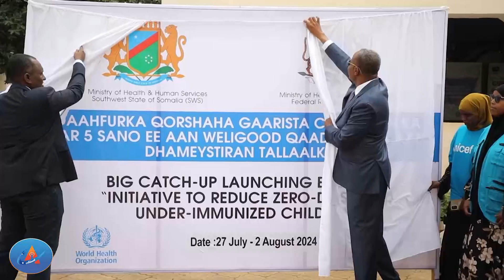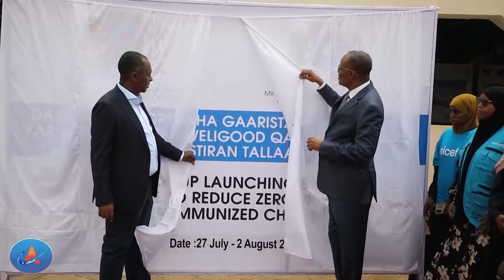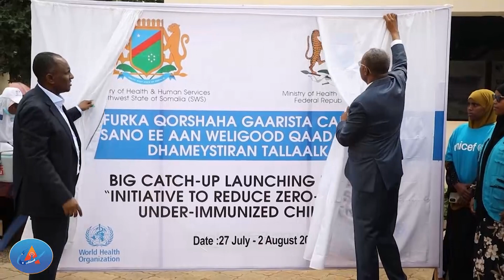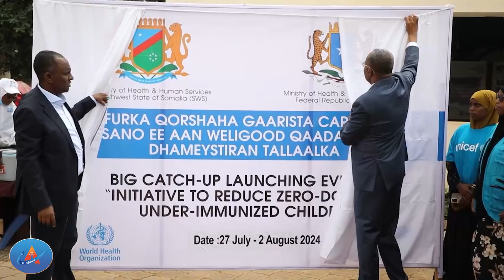Warka Hamineed Ee Warteelka Arlaadi 27-07-2024